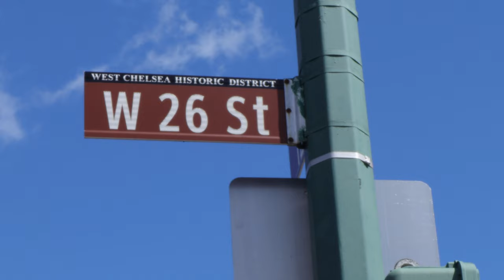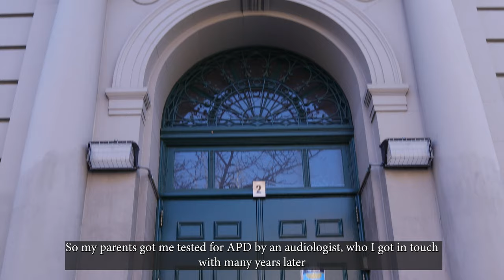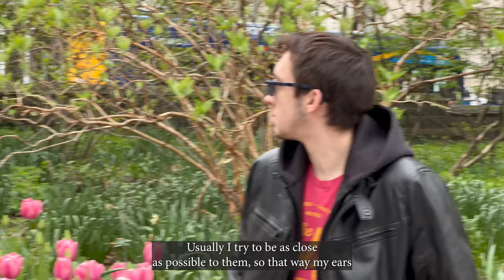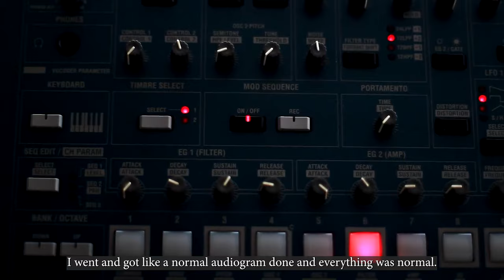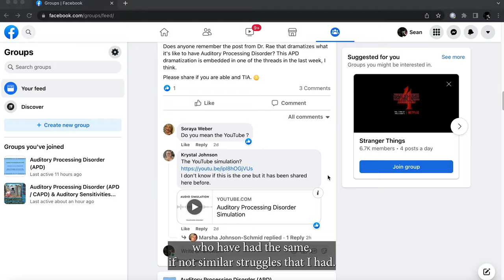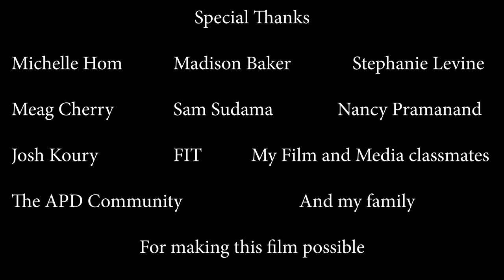Hearing the Full Picture - A Documentary Film on APD/CAPD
For my senior thesis, I decided to make a short documentary film on (Central) Auditory Processing Disorder, which is a learning disability that I was diagnosed with when I was 7 years old. In this film, I speak with the audiologist who diagnosed me with APD, as well as two other people who were diagnosed with the learning disability on what it is and how it affects the way our brains interpret and/or hear things. I also describe my own journey with APD from when I was first diagnosed to where I am in the present.

If you have or know someone who has APD and don't know what it is or want to learn more about it, here are links to Facebook groups that consist of people who have experience with APD: